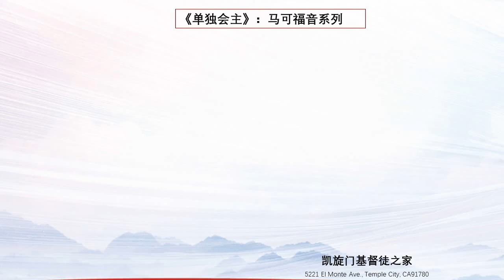防备法利赛人的酵